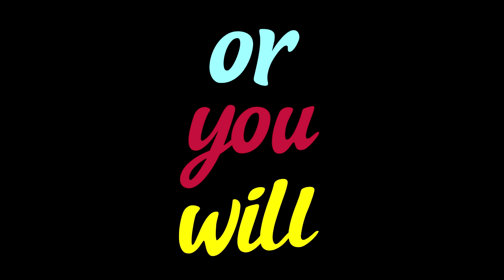Fortnite Montage - "COSTA RICA" (Bankrol Hayden)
I hope you guys enjoy this new montage called "Costa Rica"